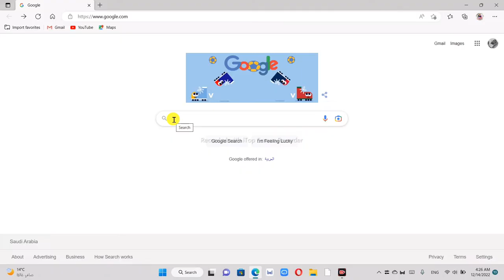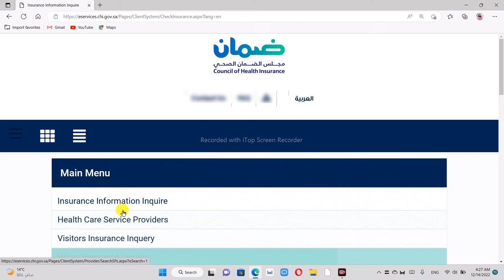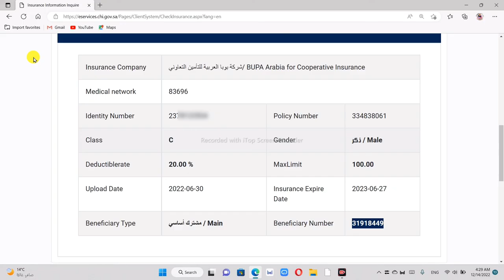How To Check Your Medical Insurance Information In Saudi | Health Insurance Card Kaise Check Kare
How To Check Your Medical Insurance Information In Saudi | Medical Health Insurance Card Kaise Check Kare |

About this video:- Hello dosto aaj ke is video mein humne bataya hai saudi arabia ka health insurance card ki details check karna apne iqama number se | I hope aapko yah video bahut jyada pasand aayegi | Thank you so Much. 🙏

Your Queries 👇
medical health insurance card check karne ka tarika
medical health insurance card kaise check kare
medical health insurance card kaise check karte hain
check your medical insurance information in saudi
check your medical insurance in saudi
check your health insurance in saudi
check your health insurance information in saudi
health insurance in Saudi Arabia
insurance expiry date check
iqama insurance check
insurance information inquiry by uno gulf
iqama insurance check expiry date
cchi insurance validity check
cchi.gov.sa insurance check
iqama insurance check KSA
insurance in saudi arabia
insurance check karne ka tarika
Online Insurance Check
How to check health insurance in saudi Arabia
health insurance validity kaise karen
Health insurance validity
Health insurance validity kaise check karen
Iqama insurance check
Without absher insurance check
how to check insurance expiry date
Insurance validity check Kare Direct 👇